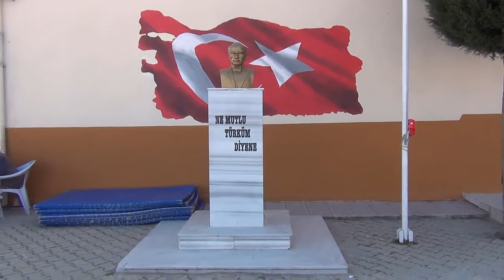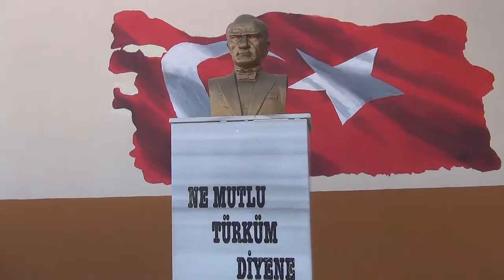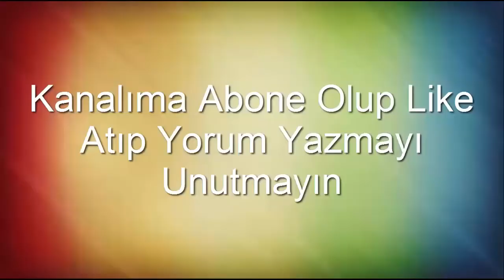HALAT YARIŞLARI 23 NİSAN ORTAOKUL İCİKLER DEMİRCİ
HALAT YARIŞLARI  ÖĞRENCİLER
İCİKLERLİLER AHMETLERLİLER MUHTARLAR  İMAMLAR
 YARIŞIYOR   23 NİSAN ORTAOKUL   İCİKLER   DEMİRCİ  MANİSA